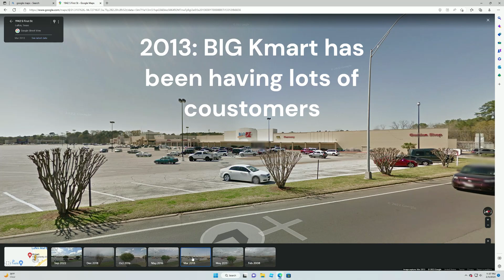BIG Kmart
kinda like the name mart if someone said k to random person called mart it would be Kmart